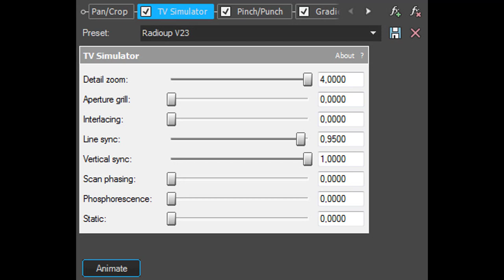How To Make Radioup V23.Valentine